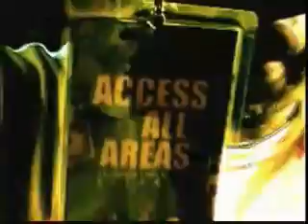Alkaholics - Flute Song (LaLaLa)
Video for "flute song". A track from Alkaholic's last album as a group. Read the full post on the grandgood blog.